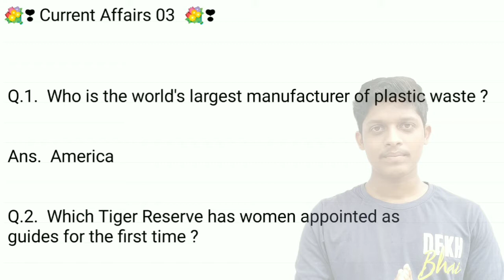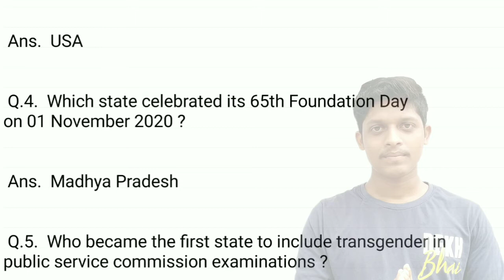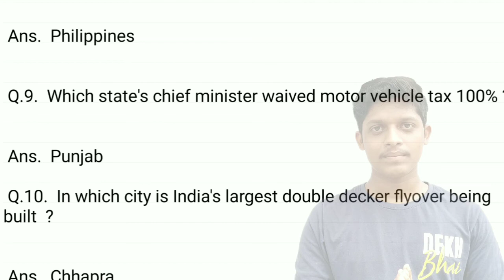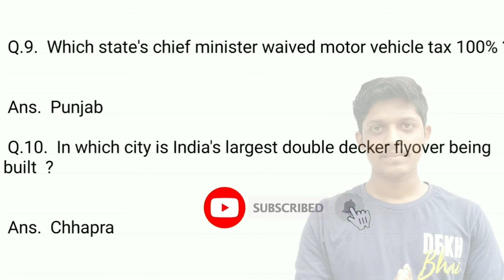03 November Current Affairs | Daily Current Affairs | Today Current Affairs